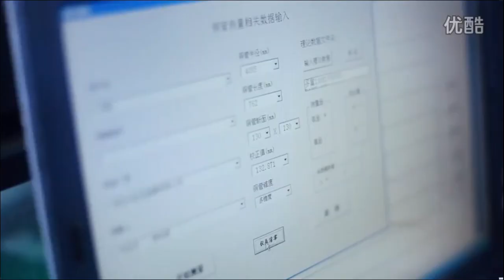Crystallizer copper mould tube for CCM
copper mould tube for continuous casting machine

copper mold tube for square,rectangle and rould billet.
Produce according to your drawing.